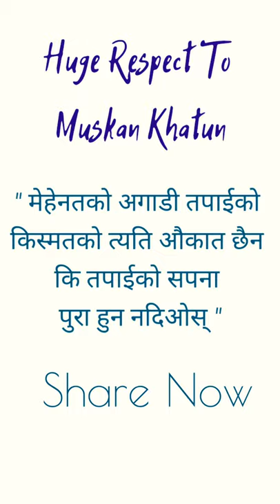Muskan Khatun: हिम्मत र उर्जा | Acid Attack Survivor| Inspirational Speech|Great Nepali Soch 🇳🇵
Muskan Khatun Speech on  हिम्मत र उर्जा |
Acid Attack Survivor|
Inspirational Speech|
Great Nepali Soch 🇳🇵